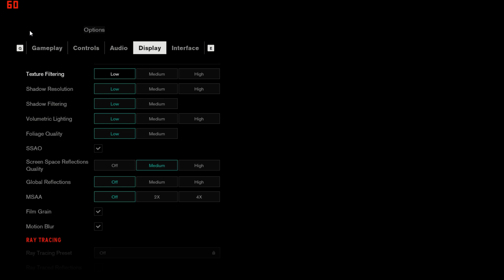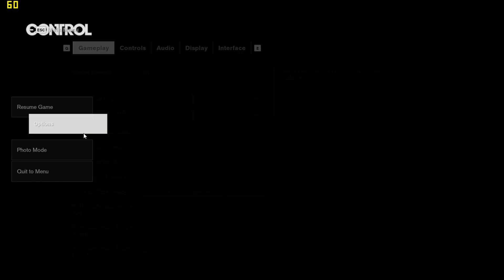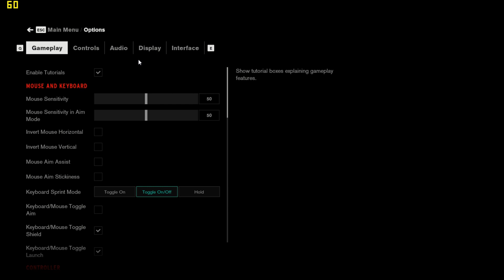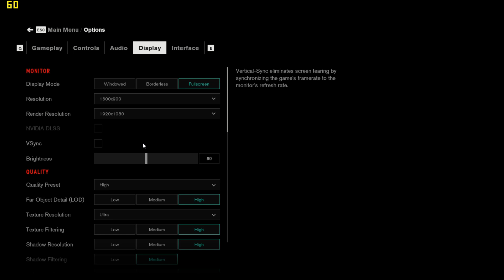CONTROL ON ALL SETTINGS IN GTX 1650 (8 GB RAM)